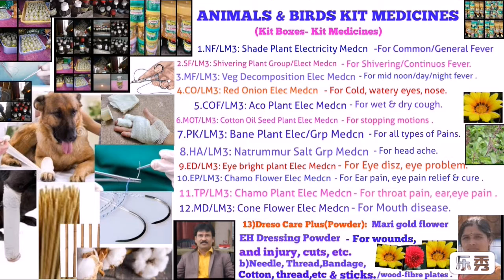Animals and Birds Kit Medicines | Kit Boxes | Electro Homeopathy and AS Medcl System | SVPSO Org Ind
Animals and Birds Kit Medicines of SVPSO Org international non profit organisation , Miryalaguda, Golden TS Golden,Golden Hindusthan/ India/ SWACH BHARATH .

*Doses/Use:-
     ✍  Use 10 Pills/tab(for birds: 5 pills/tab) tab 2-3 times daily .Directly put in Animals/Birds Mouth. Tab/pills can also be given in water (1 tea cup size water, add 10 Pills/tab - for  Animals , & 1 small spoon Water- for Birds- add/Dissolve 5pills and give )! .In acute stage 2(two) doses Enough. For some problems, give for 1-3 days. For injured, none Fractured  Animals-give for 7-14 days ,etc , after tieing with bandage, wooden  plates,etc !

*Note:-
 Use bomboo sticks plates, Fibre sticks plates, Needle (semi circle- for 1-2 suture, if  needed, first aid Surgery),Dressing powder,cotton, bandage,etc ,use for bone Fractured & injured animals and cure them , save their life , which is a godly & great service !

*Kit box price-Rs:- 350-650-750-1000/- available (12 medicines plus other materials available- depends on box size, medcns & qty).

*Every farmer, Goshalas heads, Animals lovers, Veterinary Hospitals must keep these Medicines Kit Boxes !

SVPSO Int Org :-
(@ SVPSO int /SVPSO /SVPSO / SVPSO Org) !
*SVPSO International Organisation, TS/India .

Sri Venkateshwara Public Service Organisation International/SV PUBLIC SERVICE  ORGANISATION INTERNATIONAL/SVPSO INT ORG- SERVICES/Non Profit Org, Golden TS, SWACH BHARAT/Golden India/Hindusthan.

 //It's a pride of for Bharat/India, a wonderful Godly service Organisation//.It's aim is to make TS,Bharat as Golden State, & Golden NATION/Development, and  World Peace & Development !

    *The SVPSO int org, is the 7th best,top,holy & wonderful place in India(may be First in the World, such a holy place- many people cured, many impossible Diszs cured  here ) which give Wonderful Results! Yogi's/Guru's/Rishi's/Godly Persons work/render service in it ! Wonderful Results !

*//For witness/proofs,see/watch :
See u-tube Channel:-

*SVPSO Org videos or SVPSO org
*VV Naik/Svpso , .or Visit the Org in person & Confirm the truth// !

.~~~Uploaded/Published by SVPSO int non profit org Experts teams fr World people awareness !

* SVPSO INT ORG SERVICE WINGS  :-

*1.Yoga Meditation Services/SV Scientific Pyramid Yoga Meditation of SVPSO int org. This spl type of Yoga will give mind peace & make the body fit and healthy life ! Wonderful
training,godly exercise,& Meditation for happy, healthy,peaceful & golden life !

*2.Medical/Health Services- Plants & Flowers -Electricity medcns & Medcl System with SPL supporting skills,without surgery/Electro Homeopathy & Alt medcl system/SV Electro homeo Care, SVRI research inst,EH lab of EH system and  EH & Alt Stores of SVPSO int org,Golden TS, Swach BHARATH/Golden India !
All Diszs/health problems will be cleared/cured without surgery ! Wonderful results !

*3.House/Gruha Vasthu Services/SV Scientific Pyramid Yoga Meditation Center' of SVPSO int org.
All Vasthu problems will be cleared/solved !
Wonderful results !

*4.SVRI/SV Research Institute & EH & Alt Stores.Wonderful Inst & medcns & Materials ! training,study,course etc .

*5) Spl classes ,Trainings,Camps,Advise & solution of all problems. 'Spl YOGA , MEDITATION, "Golden life program" by SVPSO int org fr golden life !
GOLDEN LIFE PROGRAM BY SVPSO .

    * 6) 👍The SVPSO int org (Electro homeopathy -Vasthu-yoga,Camps,advise & solution for any problem) has cured/solved thousands of patients diseases/health problems, cured many animals Diszs, their lives saved, thousands  of Vasthu problems solved & given yoga meditation training to Laks of Ppl ! Its a Godly Service Organisation !

*ORG BANK A/C: Contact Org pH. 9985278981, 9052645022 for any transaction, service, medicines, products, vasthu, yoga materials, puja, bhakti
materials etc.

     *Note: Pvt staff,Org staff/NGOs,retd staff etc work with just min remuneration, in service staff(Govt Employees) participate in free camps on Sunday's & holidays etc,work @ free of cost ,yoga,health camps,distribute medcns etc.

    *7) 👍The Svpso int org is a Top,best,holy & wonderful place ,godly place for solution of all problems & give mind peace and give  wonderful results ! The Global people are leading happy,healthy, peaceful & Golden life !

     ...~~~Svpso int non profit org , Golden TS,Swach Bharat/Golden India/Hindusthan ..

👍 SVPSO Org
& groups.

*Org Fb& twi t:-
SVPSO  Org

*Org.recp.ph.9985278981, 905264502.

*Org.office timings : 9.30 AM to 8 PM- Appointment for all general cases, (2 PM to
3 PM -Lunch break).
*Serious/urgent cases : 24 hrs(Heart stroke,paralysis,High BP etc ).
*Staff available:- 24 hours .

*Experts,Gurus, Yogis Appointment:-
Sundays , Second Saturday, Festival days, Public holidays ,etc timings !